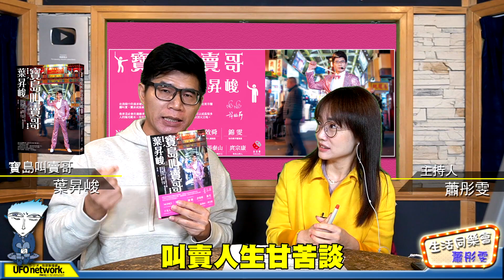飛碟聯播網《生活同樂會》 蕭彤雯 主持 2020.11.09 叫賣人生甘苦談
11月09日 星期一

🎈辦公室同樂會
主題：叫賣人生甘苦談
來賓：寶島叫賣哥 葉昇峻

也許你不知道他的本名，
但你一定知道「叫賣哥」。
本名葉昇峻的叫賣哥，
本來在萬華夜市叫賣，
但在2013年因上了電視節目《康熙來了》之後，
從此一鳴驚人一炮而紅。
讓他來告訴你：
只要願意，人人皆可以頂天立地。
且看一個逃家、鬧事、打架、吸毒的壞囝仔
如何改變自己，逆轉人生？

‼️大臺北地區：FM92.1
‼️竹苗、花東地區：FM91.3
‼️中彰投、宜蘭地區：FM89.9
‼️雲嘉地區：FM90.5
‼️高屏地區：FM103.9
‼️澎湖地區：FM89.7